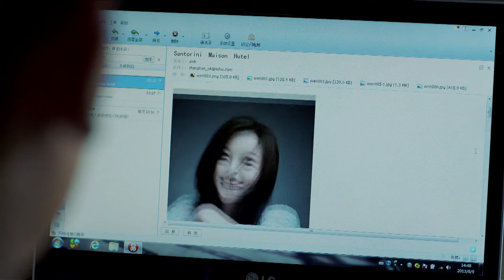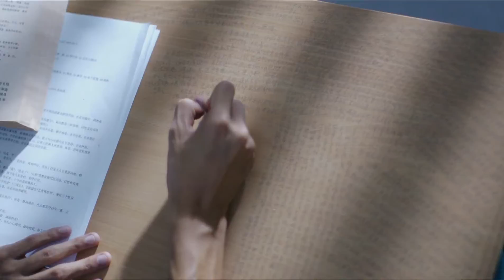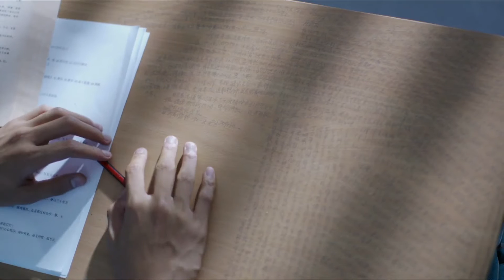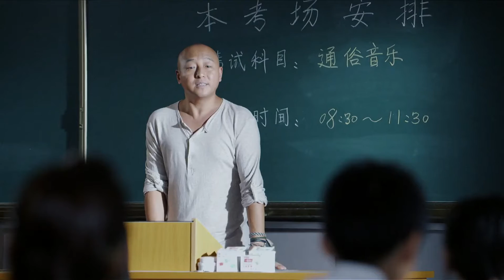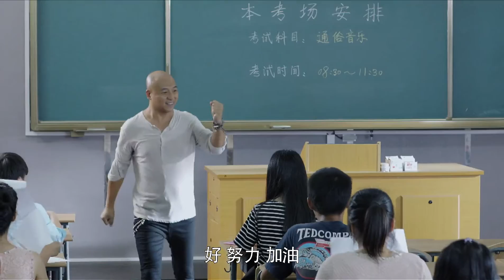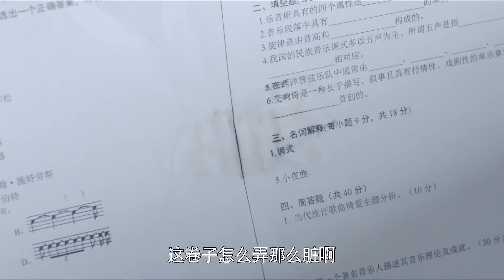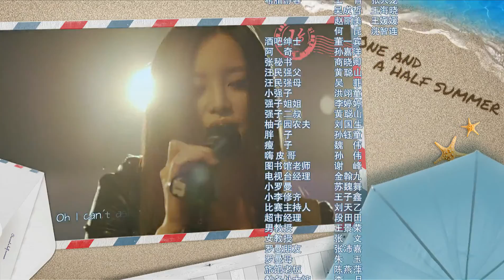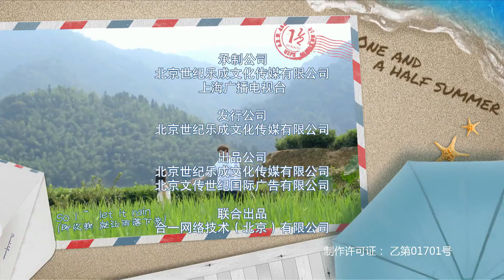[Eng Sub] One and a half summer Ep10 DVD version [1080p] 一又二分之一的夏天10 DVD版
Nichkhun's Chinese Drama 2014